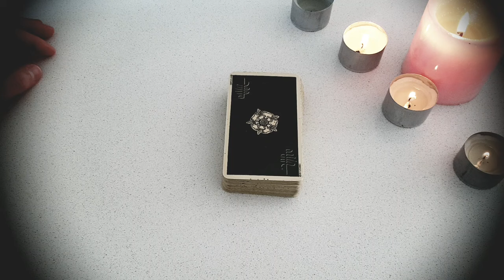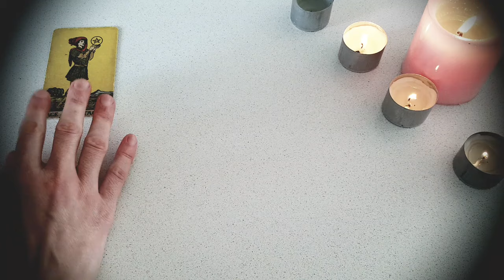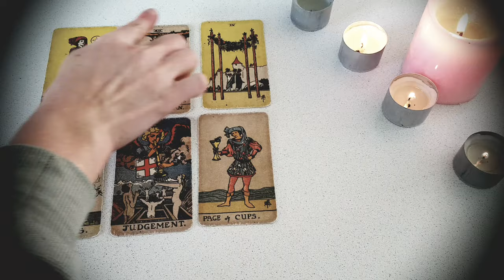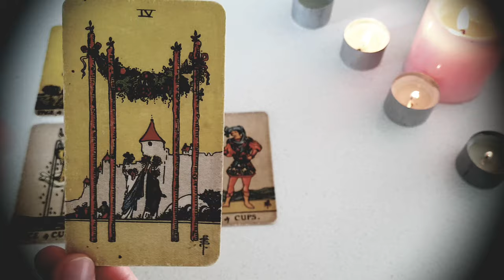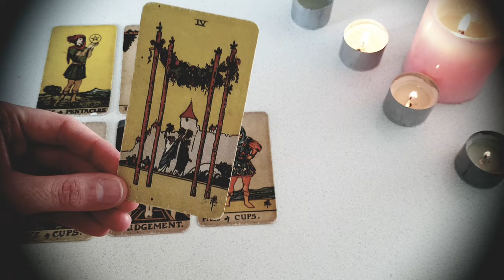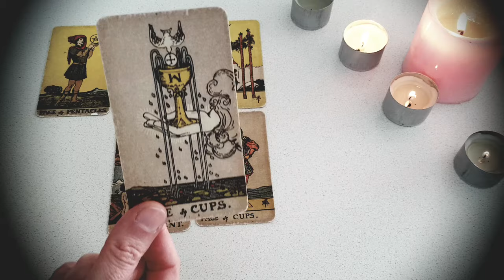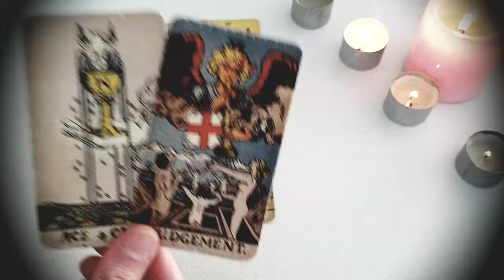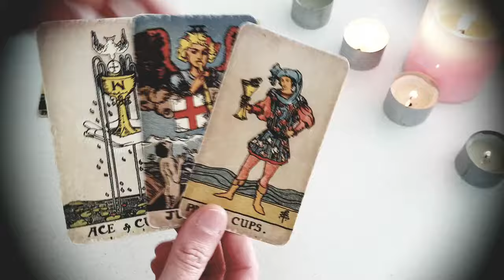GEMINI⚡*THIS* IS WHY IT'S NOT WORKING OUT....THERE'S SOMETHING YOU NEED KNOW FEBRUARY 19TH - 25TH